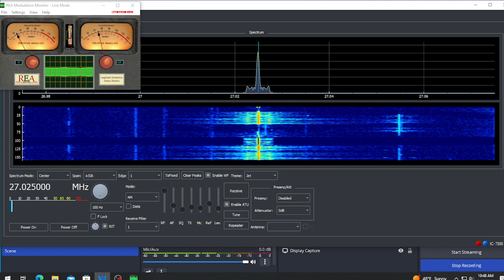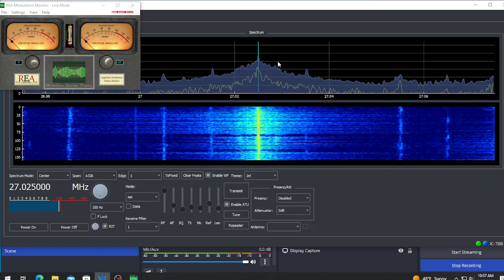Sandman , Dr Good News St Louis BlackJack Buckeye , Big Bull Texas , CornBread Razorback , Lucky Star Georgia , Mr 211 Great Lakes ,  lots of others talking to Cali and Arizona